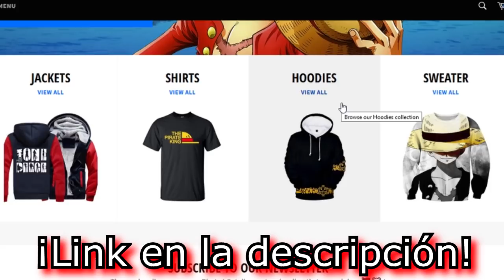¡PODERES EN MY HERO ACADEMIA (BNHA) Y ONE PIECE!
/UCP_oyCNQ9_asDNkCz9xaXpQ/join

_____________________________________________ En sociedad con Luffy Shop ™ de DESCUENTO en toda la web con el código : LUFFYNOMI10Cómo comprar en Luffy Shop